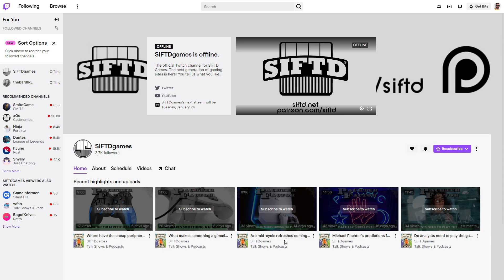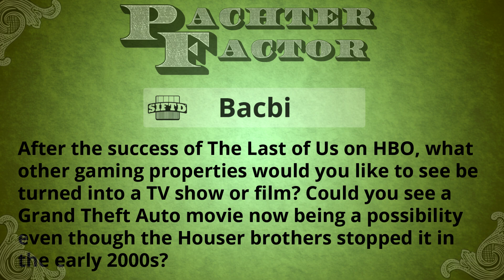What's the next big gaming TV show or movie? - Pachter Factor S8E28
You can get every episode of Pachter Factor a week early for just $2 per month! Get ALL our content early for just $4 per month!

After the success of The Last of Us on HBO, what other gaming properties should be turned into a TV show or film? Is a Grand Theft Auto movie in the cards?